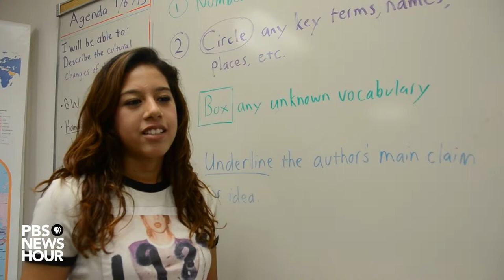A lesson in safety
Since Sandy Hook many schools and districts have been taking a closer look at their protocols and plans for how to keep students safe in an emergency. The American Graduate team visited the NewsHour’s Student Reporting Lab from South Mountain High School in Phoenix, which has been tasked of creating a video for their peers on how to react appropriately in lockdown situations.  The young journalists talk about the challenges of taking on such an important task – and how working on this project has illuminated issues with their own school’s response plans.

Story by PBS NewsHour & South Mountain High School
CREDITS:
Producers: April Brown & Mike Fritz
Camera: Mike Fritz
Editor: April Brown

Special thanks to the South Mountain High School Student Reporting Lab:

Teacher:
Heather Jancoski

Students:
R’Bryon Anderson
Jose Contreras
Julie Gunther
Christian Guzman
Terraney Hightower
Merce Mijares Lopez
Danielle Quihuis
Chris Reyes
Leilonni Robinson
Amanda Salameh
Nancy Santos
Armida Zepeda